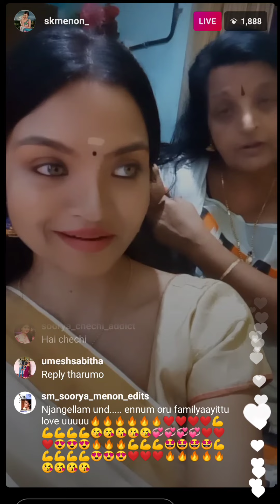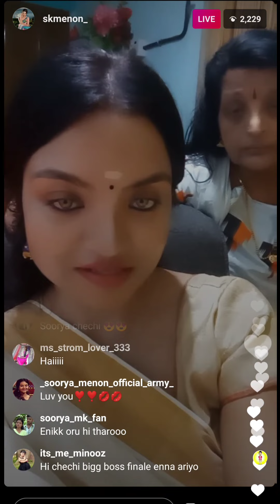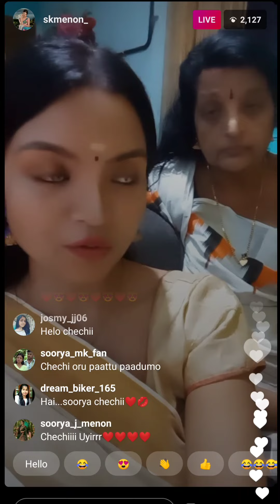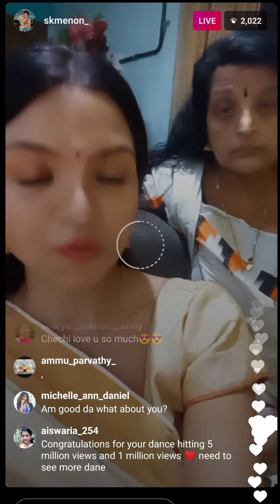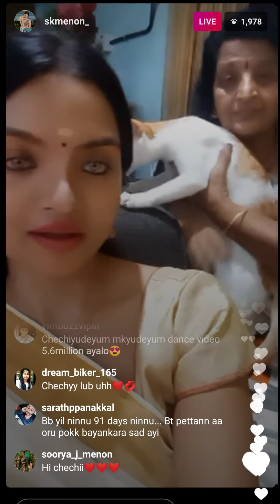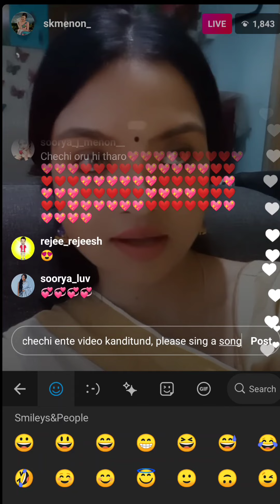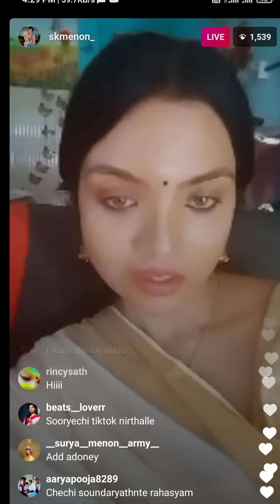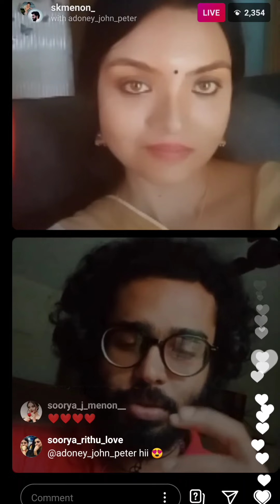സൂര്യ ചേച്ചിയുടെ live😍😍😍😍 കാണാതവർക് വേണ്ടി | Adoni live power⚡akki